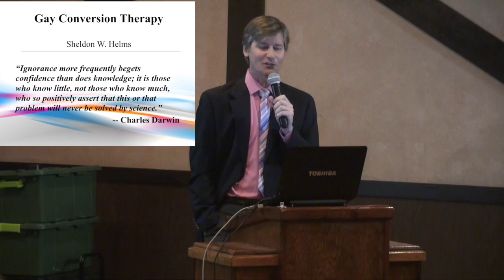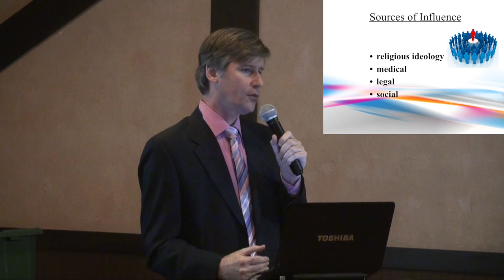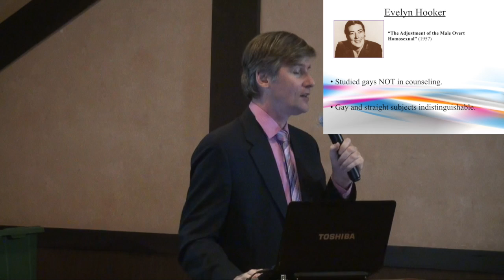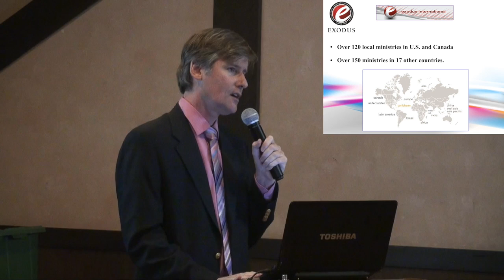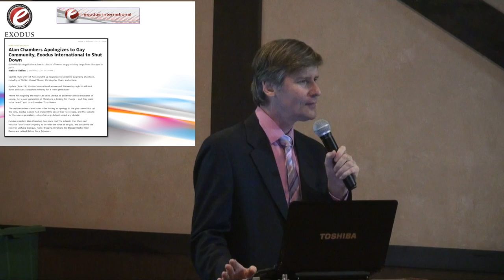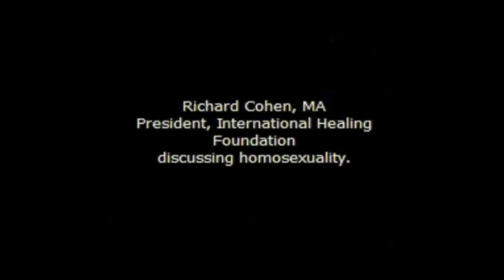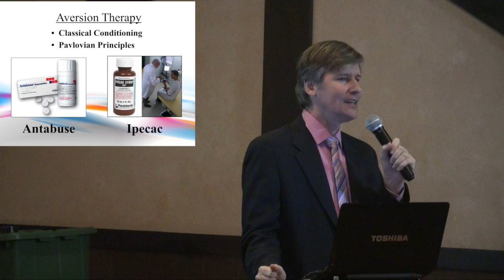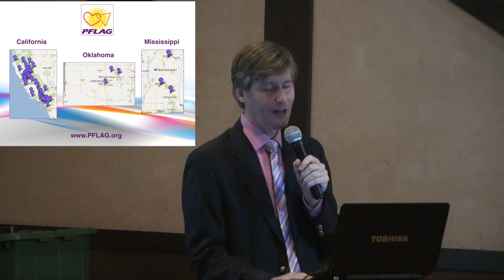ACSJ Presents Professor Sheldon W. Helms: Gay Conversion Therapy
Sheldon will be speaking on the topic of Gay Conversion Therapy, providing us with a brief history of the efforts to alter people’s sexual orientation both through religion and therapy, some evidence of the potential risks these processes pose to victims, as well as an overview of the problem in the social, legal, and political domains.

Sheldon Helms is a Professor of Experimental Psychology at Ohlone College in Fremont, CA where he serves as senior faculty member in the psychology department. He holds a master’s degree in psychology, and is currently a doctoral candidate in the School of Education at Alliant International University.